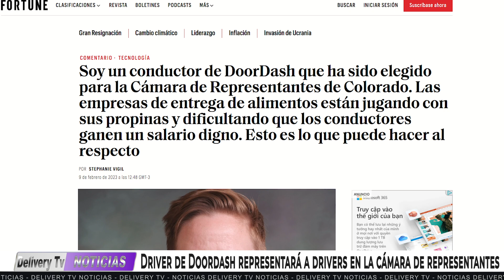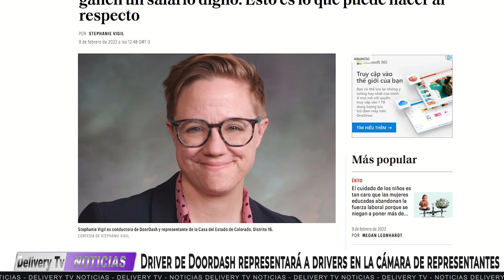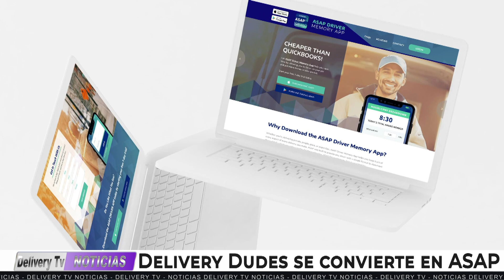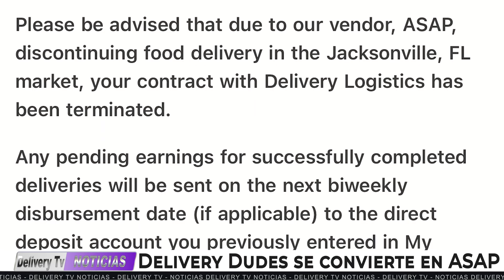DELIVERY DRIVERS Se Enfrentan A La Naturaleza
00:00 TITULARES
00:17 CONDUCTORA DE DOORDASH REPRESENTARA A DRIVERS EN LA CÁMARA DE REPRESENTANTES
01:22 CIERRA EXPERIMENTO DE PICK UP DE WALMART
02:14 DELIVERY DUDES SE CONVIERTE EN ASAP
03:18 ARDILLAS COCODRILOS Y MARSUPIALES DIFICULTAN EL TRABAJO DE LOS DRIVERS